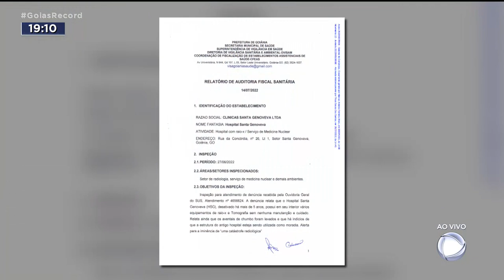RISCO À SAÚDE: INSPEÇÃO ENCONTRA CÉSIO EM HOSPITAL ABANDONADO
O RELATÓRIO DA VIGILÂNCIA SANITÁRIA, OBTIDO COM EXCLUSIVIDADE PELO JORNALISMO DA RECORD TV GOIÁS, TRAZ UMA INFORMAÇÃO ASSUSTADORA. FOI ENCONTRADA UMA CAPSULA DE CÉSIO 137, NO HOSPITAL QUE ESTÁ ABANDONADO HÁ MAIS DE CINCO ANOS, NO SETOR SANTA GENOVEVA, EM GOIÂNIA. A FONTE AINDA TINHA ATIVIDADE, E CASO FOSSE VIOLADA POR ALGUÉM, PODERIA PROVOCAR SÉRIOS RISCOS A SAÚDE DA PESSOA.